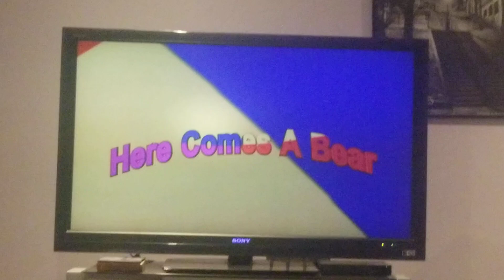The Wiggles: Here Comes a Bear Song (1998)